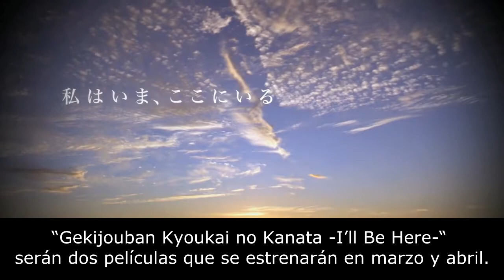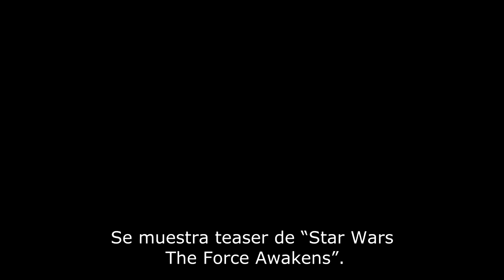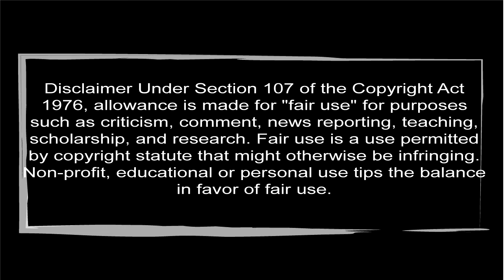Noticias Anime 01 Diciembre 2014 Sexta temporada Hetalia, peliculas de Kyokai no Kanata y mucho más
Noticias Anime 01 Diciembre 2014

Anunciado Dark Souls II: Scholar of the First Sin, la versión final de Dark Souls II para el 7 de abril en PS3, PS4, XBOX ONE, XBOX 360.
La visual novel Hatoful Boyfriend llegará a PlayStation 4 y PSVita, en el segundo trimestre de 2015.
Falleció Nobuyoshi Koshibe, compositor de Speed Racer y Doraemon.

Anunciado el anime Hetalia The World Twinkle, sexta temporada de la franquicia.

“Gekijouban Kyoukai no Kanata -I’ll Be Here-“ serán dos películas que se estrenarán en marzo y abril.

Segunda temporada de Knights of Sidonia, tundra de nombre “Knights of Sidonia: Battle for Planet Nine”.

“Hello Kitty X One Piece” llega a Europa.

“Súper Once: La película” llega a Netflix.

Ash Ketchum podría recuperar su voz original en español latino.

Se muestra teaser de “Star Wars The Force Awakens”.